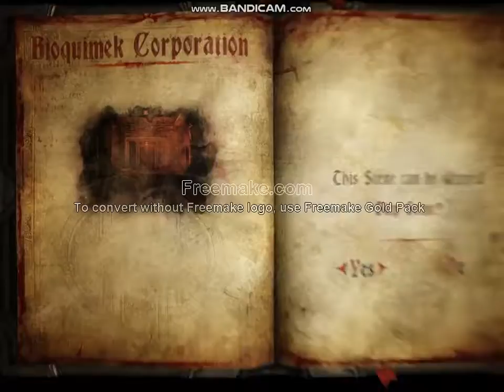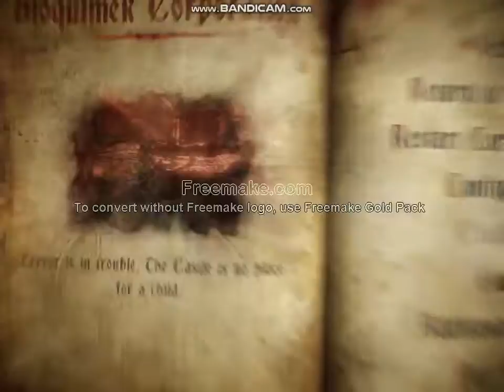Castle Vania Lord Of Shadow 2 Mission 2 Gameplay Walkthrough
Castle Vania Lord Of Shadow 2 Gameplay On GT9500
Spec 4 GB Ram
Core 2 quad 2.83 GHZ

Follow On